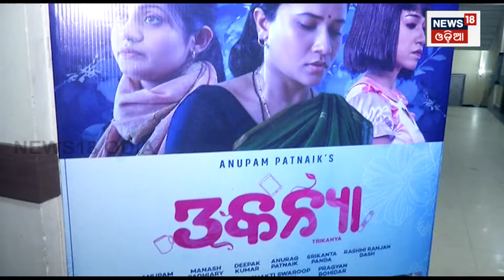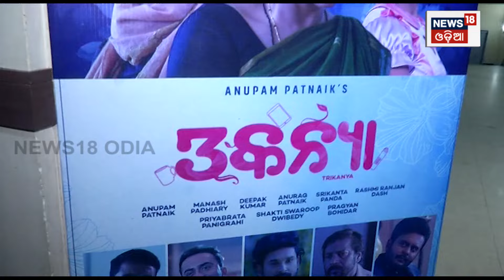"Three Girls" Released under Amiya Patnaik Productions and Techno Arts banner | Odia Movie | N18v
After Gangs of Puri and reality movie Pratiksha, director Anupam Patnaik has produced another Odia film "Three Girls" under Amiya Patnaik Productions and Techno Arts banner.